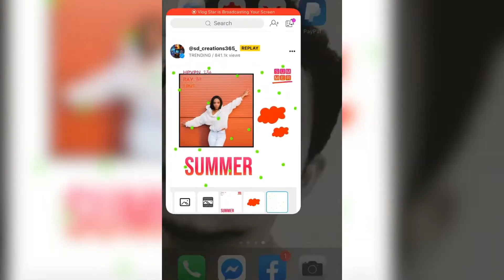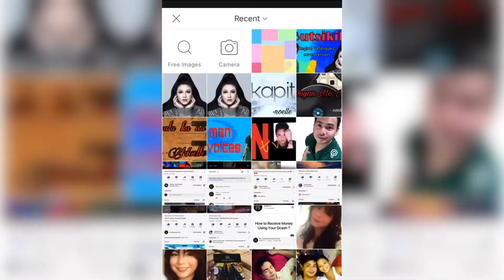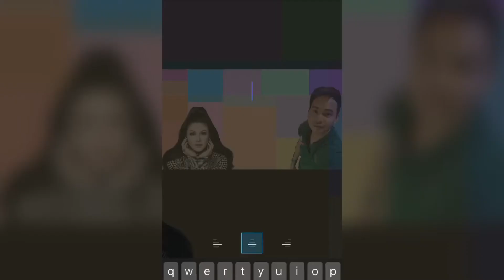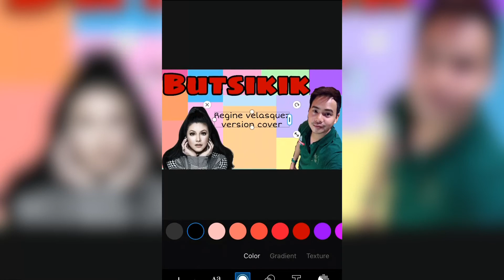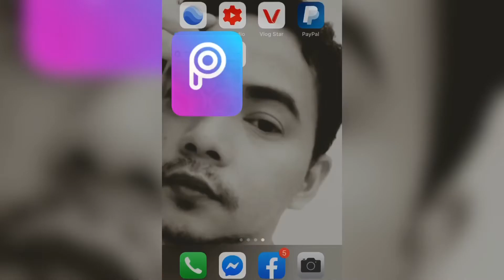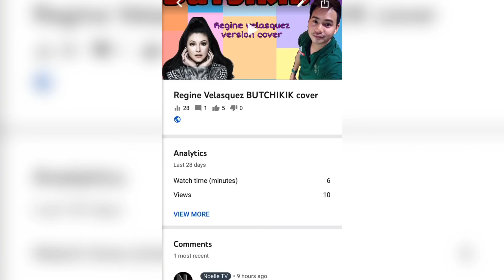How to Create a Thumbnail Using Picsart (tagalog)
How to create a thumbnail using picsart